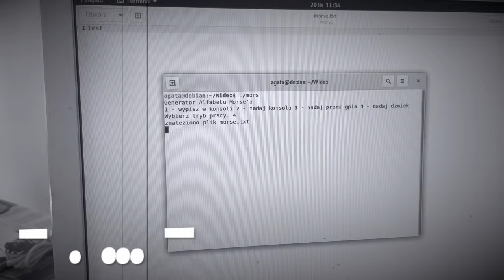Ważna wiadomość alfabetem Morse'a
Dla tych którzy nie chcą jak ja marnować godziny na pisanie własnego programu do nadawania morsem